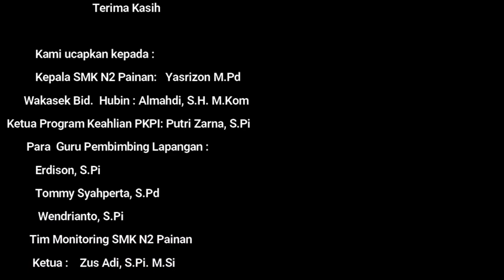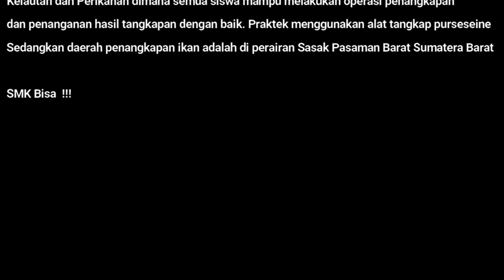Praktek Penangkapan Ikan Siswa SMK Negeri 2 Painan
Praktek Lapangan siswa SMK Negeri 2 Painan Sumatera Barat, kegiatan ini merupakan unjuk kerja kompetensi Penangkapan Ikan dengan alat tangkap Purse Seine di periran Sumatera Barat. Setelah melaksanakan praktek siswa akan membuat laporan kegiatannya mulai dari persiapan hingga penanganan hasil tangkapan ikan.